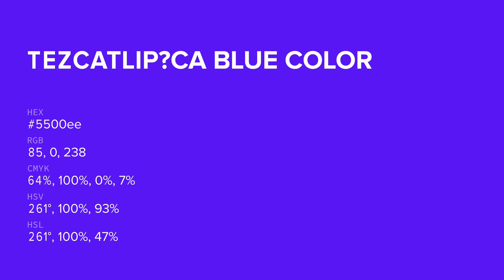Tezcatlip?ca Blue color 5500ee hex color - Violet color - Warm color 5500ee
What color is Tezcatlip?ca Blue ? 5500ee hex color - Violet color - Warm color 5500ee

Hex 5500ee Color Code is also known as Tezcatlip?ca Blue color.